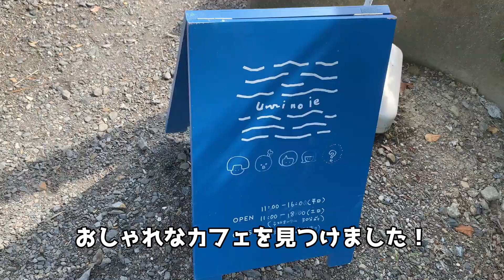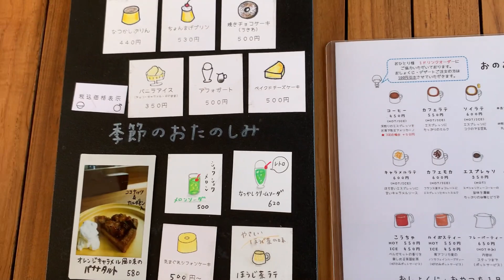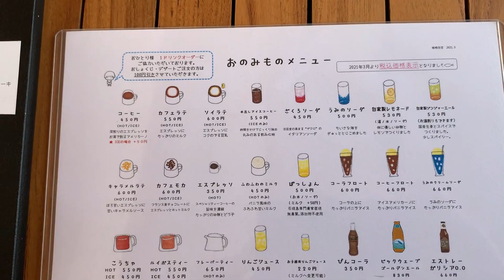晴れた日の気持ち良い散歩とお洒落な海の家風カフェ【多頭飼い】【トイプードル】【マイクロティーカッププードル】【カフェ】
お洒落なカフェが発見！
海の家のような雰囲気で、一足早い夏を
感じるカフェでした。
今後立ち寄るときは、愛犬のおやつも用意して
伺おうと思います。

励みになりますので、どうぞよろしくお願い致します。